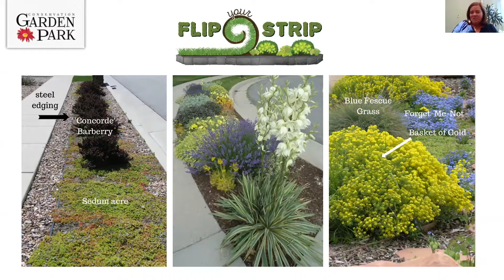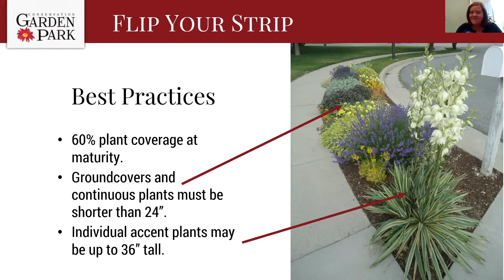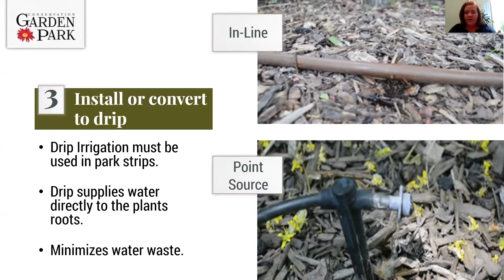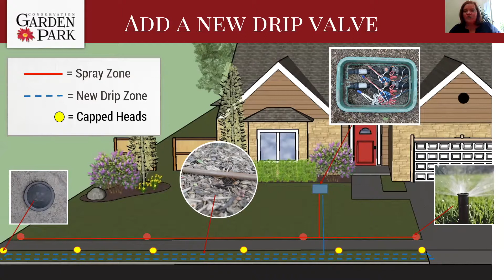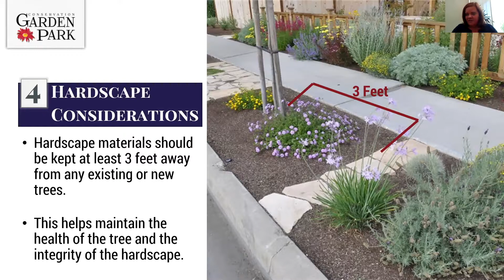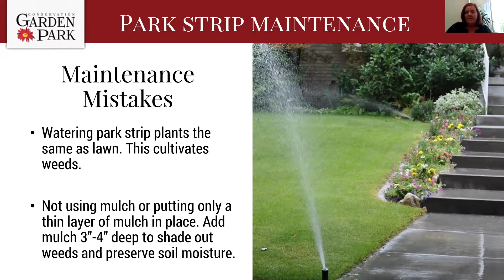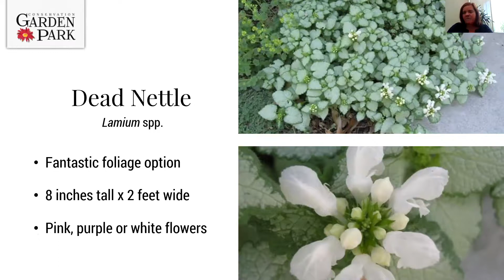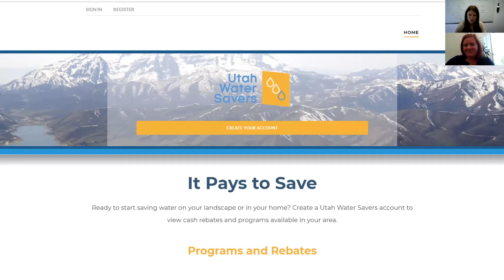Creating WaterWise Park Strips - Cynthia Bee, August 2019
In this webinar, Cynthia Bee, Outreach Coordinator with the Jordan Valley Water Conservancy District, walks us through improving our park strips. In this webinar you’ll learn how to flip your strip, making irrigation changes, and learn about many plants that can happily live in the harsh conditions of park strips.